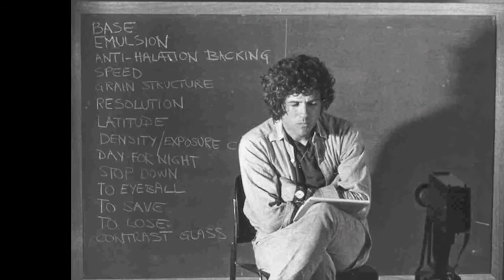UO Today with Gerald O’Grady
Gerald O’Grady, media studies scholar, talks about filmmaker James Blue. Blue, a UO alumnus, was a pioneer American independent filmmaker renowned for his socially engaged documentaries and teaching. Blue’s film The March was screened by Cinema Pacific on 11/13/13.

Recorded 12/15/2013.